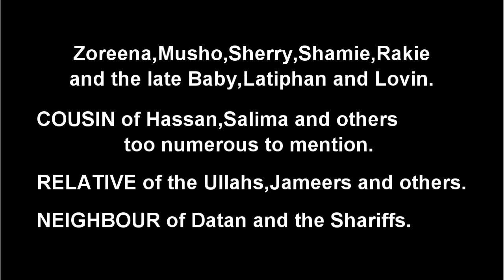Death Announcement - Ahzaad Hussain Nazir